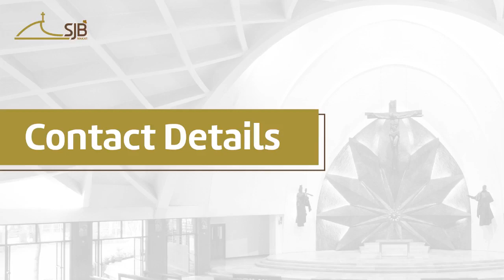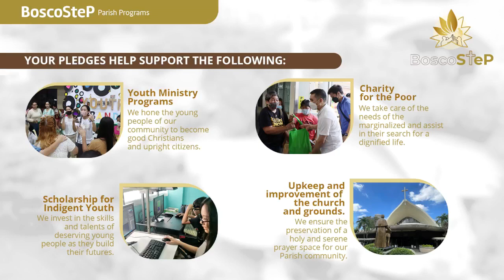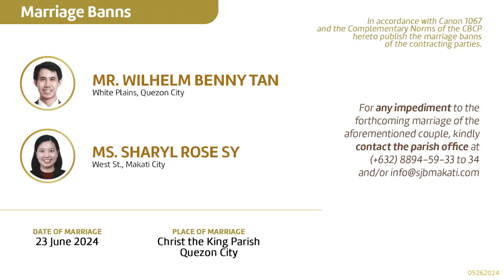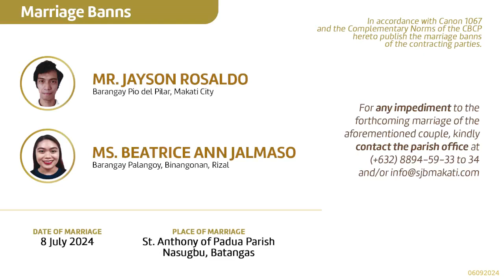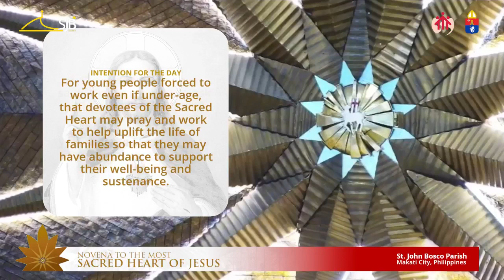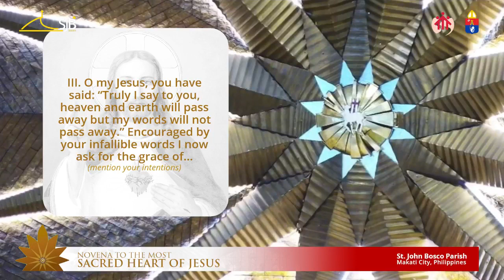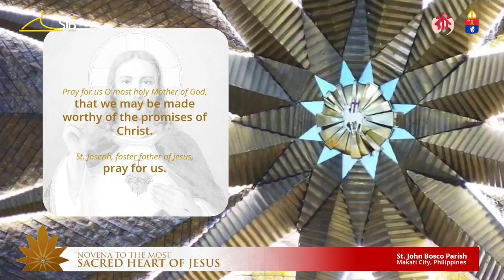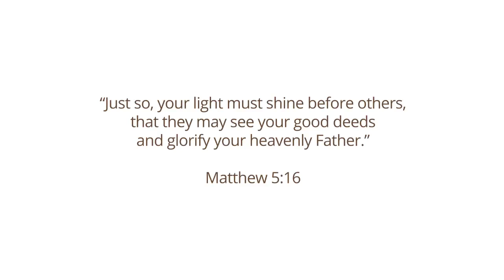St. John Bosco Parish - Memorial of St. Justin, Martyr